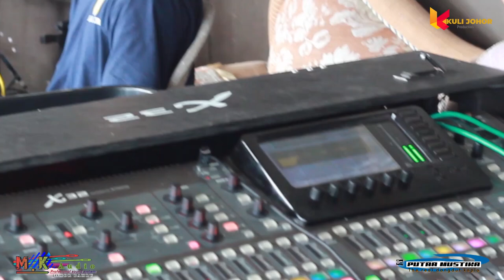CEK SOUND //TKI MALAYSIA //FULL DANGDUT KOPLO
Latihan dangdut anak rantau johor bahru Malaysia.

voc                         ;  cek sound
ORKES  .                ; OM.PUTRA MUSTIKA
SOUND SYSTEM  ;  MK.AUDIO sound e wong jowo
camera                   ; BOLO SOTING
LOKASI .                 ; KG. PANDAN JOHOR BAHRU ,MALAYSIA

   Dukung terus chenel kami ya lurr., biar semangat trus berikan yang terbaik,
kalau ada riques bisa cantum kan di kolom komentar sebisa mungkin akan kita pelajari.

Terimakasih yang sudah follow bantu share like ya ya bolo.

TERIMA KASIH YANG SUDAH SUPORT LUR.
SEMOGA di murahkan rezekinya.